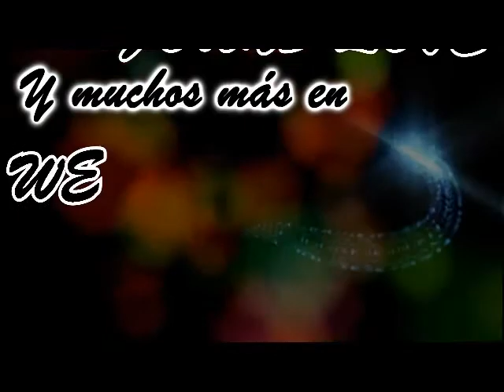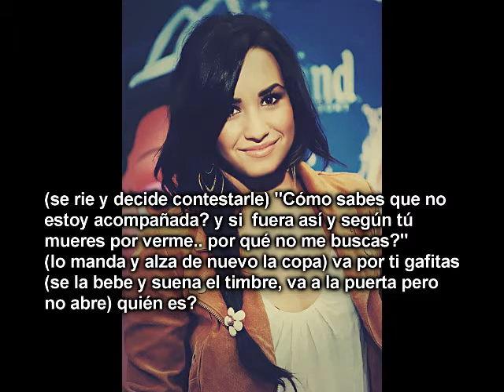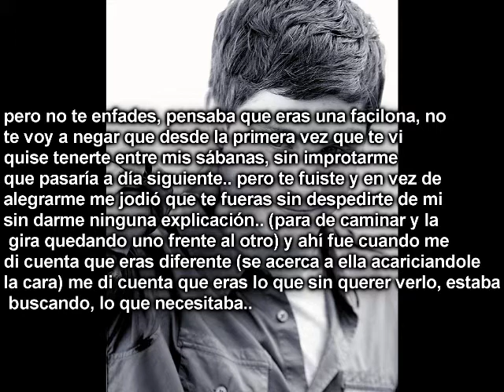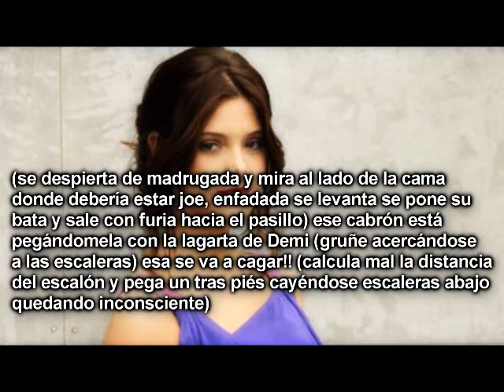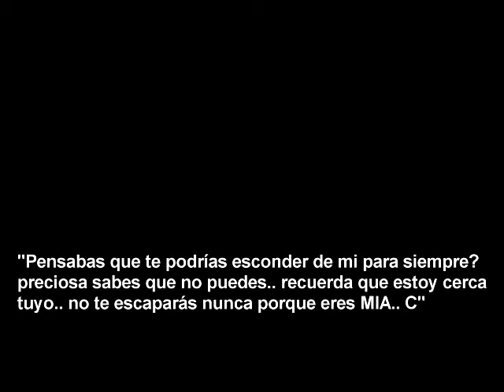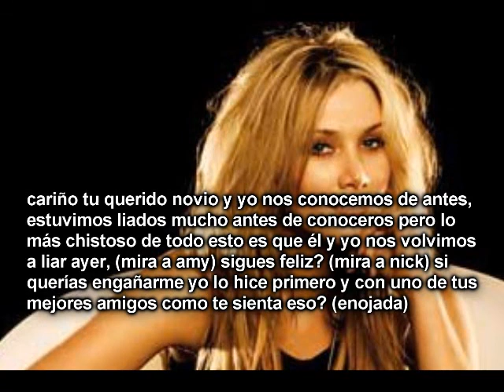We Found Love - Capítulo 12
holaa! como estáis? todo bien? espero k siii!! :D bueno decirs que me encanta este capítulo no sé xk.. jeje espero k a vosotras tbn y k me digais k os pareció y vuestra parte favorita y todo esooo :P kien creeis que le mandó el sms a Selena? k le pasará a Ashley?? k harán nick y amy con lo de sean y delta? :O nada más k contarosss ah sii!!! k gané en los summer adwards como mejor One Shot gracias por nominarme y votarme me hizo mucha ilusion ahora si k siii hasta prontooooo jeje os kiero hermosurasssssss! comentar y dedito arriba si os gustó :D os kierooooo